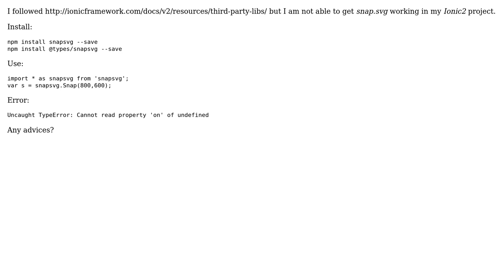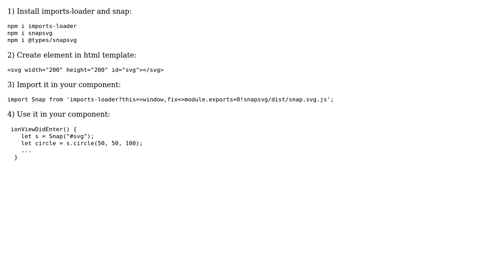Unable to import snap.svg to ionic2 project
With thanks & praise to God, and with thanks to the many people who have made this project possible! You are responsible for your own actions.